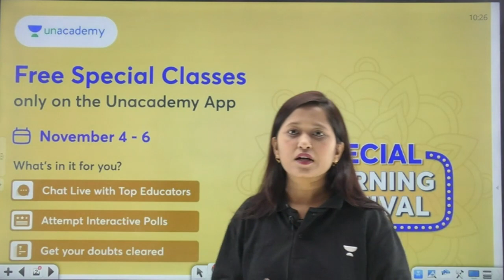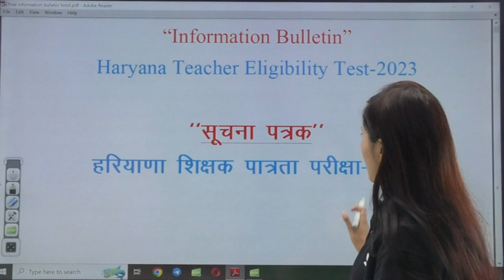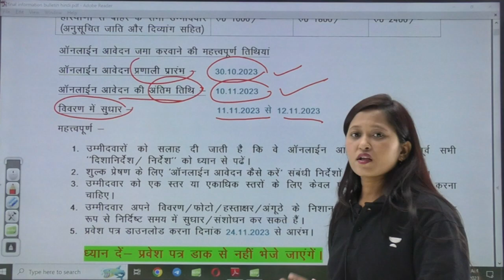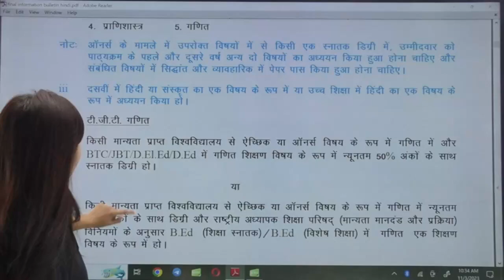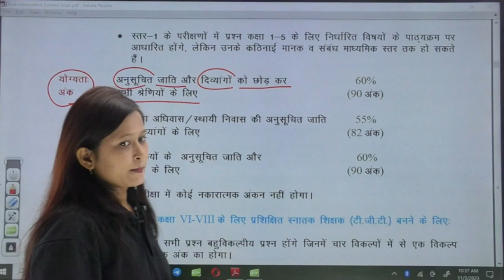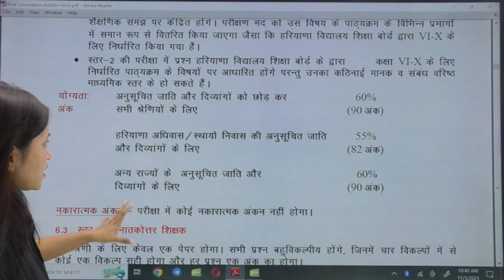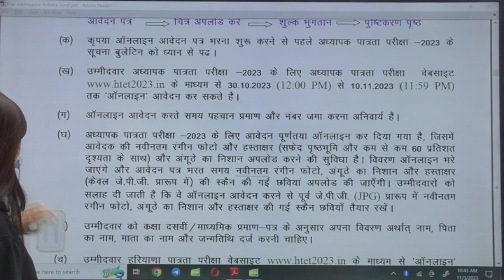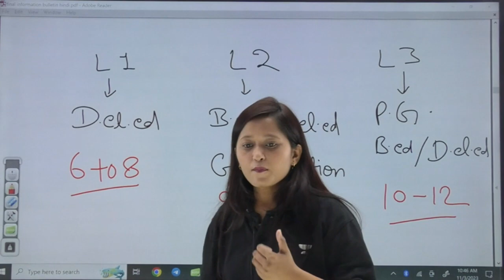HTET Notification Detailed discussion | HTET 2023 | Vaishali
HTET Notification Detailed discussion | HTET 2023 | vaishali chandra
In this video Educator Vaishali Chandra is discussing about the Notification released for HTET 2023.

Call Vaishali Chandra's team on 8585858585  and take your TET Exams Preparations to the next level.

➤ *Use Code ''VCCTET'', Unlock FREE Special Classes on our platform, & also Get Exciting off on your Subscription today.

➤ About the Educator:  She has more than 3 years of teaching experience. She graduated in M.A. Hindi literature. She has qualified many exams like CTET, UPTET AND UPSSSC JUNIOR ASSISTANT. She has a good command in Hindi language. My aim is to develop and nurture competitive attitude among students. I empower you to stay ahead a step in life by offering qualitative teaching.

You can enroll to Unacademy Subscription and get the following benefits:
1. Learn from your favourite teacher
2. Dedicated DOUBT sessions
3. One Subscription, Unlimited Access to Live Online Classes and Videos
4. Real-time interaction with best-in-class teachers
5. You can ask doubts in live online classes
6. Limited students in each Class
7. Download the videos & watch them offline
Feel free to spread the word – share the videos with your friends and classmates.